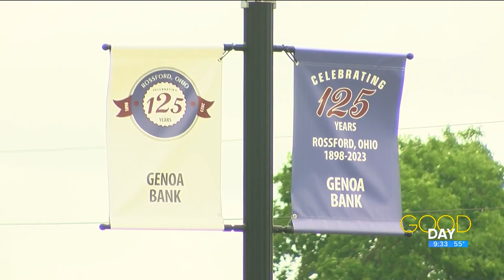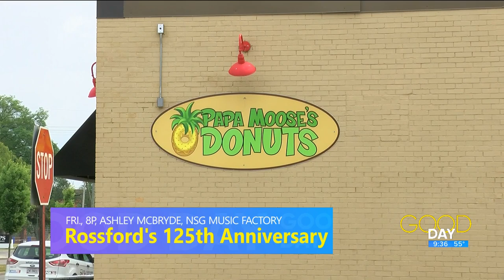Bring out the cake: Rossford celebrates 125 years with events | Good Day on WTOL 11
Rossford Mayor Neil MacKinnon III talks how Rossford is celebrating 125 years with music, food trucks and more.